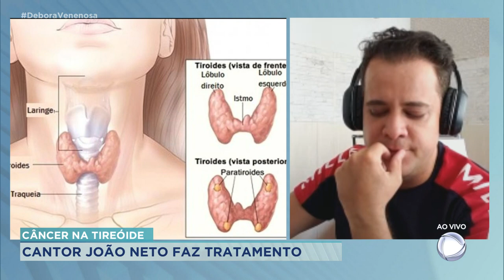CÂNCER NA TIREÓIDE: CANTOR JOÃO NETO FAZ TRATAMENTO